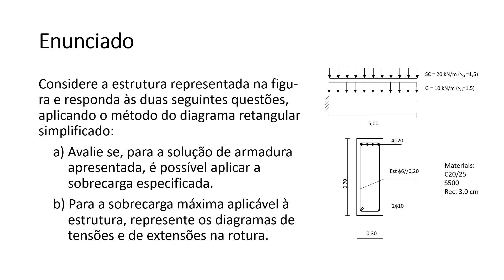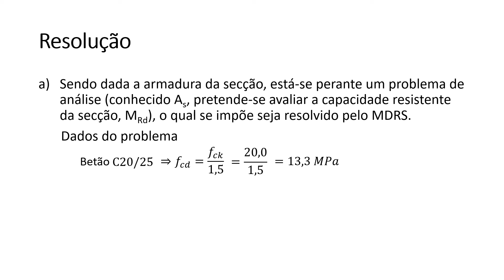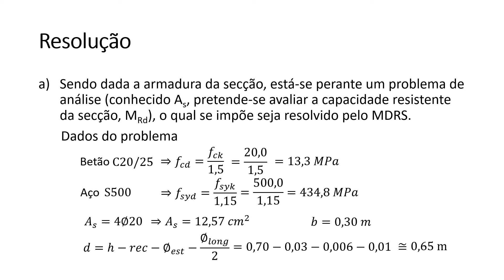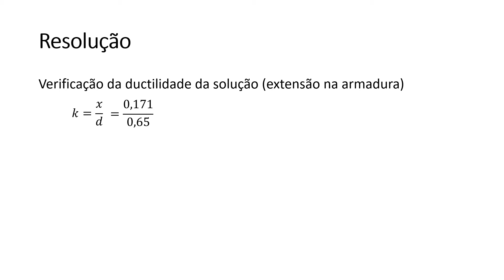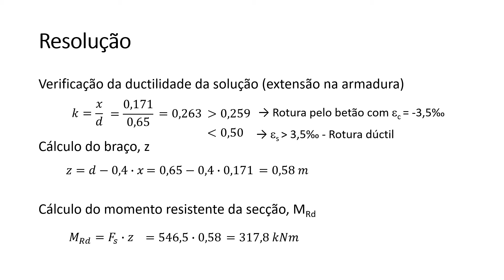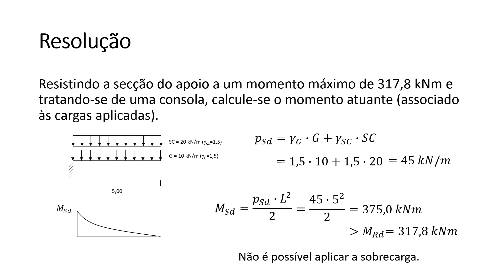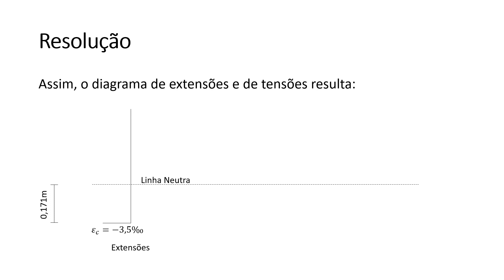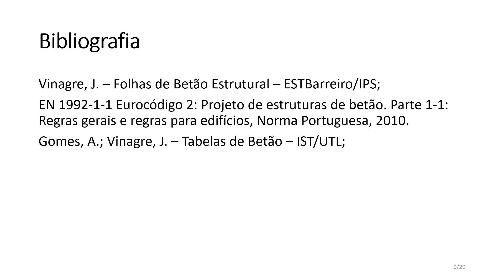Resolução do Teste 01 (20/21)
Resolução do 1º Teste de Avaliação Contínua (ano letivo 2020/2021)